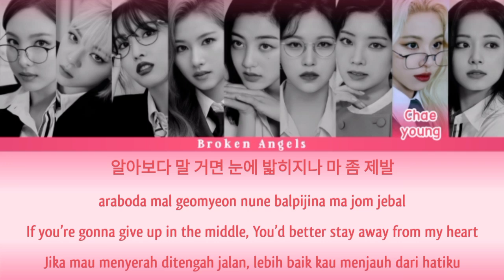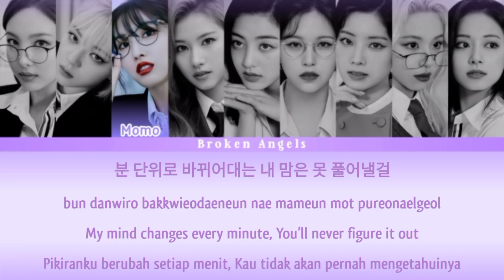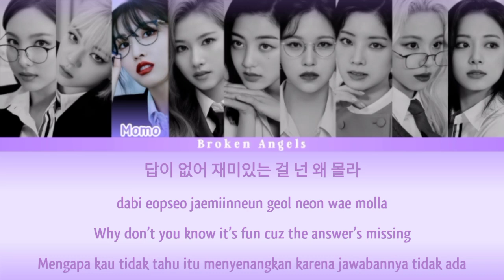TWICE (트와이스) - Scientist [Color Coded Lyrics] Sub Han/Rom/Eng/Indo (Lirik Terjemahan Sub Indo)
Color coded lyrics video for Twice - Scientist, Hope u like it.

Artist: Twice
Track: Scientist
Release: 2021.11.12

twice scientist
scientist twice
twice scientist reaction
twice scientist sub indo
twice scientist lirik terjemahan
lirik lagu twice scientist indo
arti lagu twice scientist
twice lirik
scientist lirik
twice mv
twice lyrics
twice lagu
트와이스 scientist
트와이스 mv
트와이스 lyrics
tw scientist